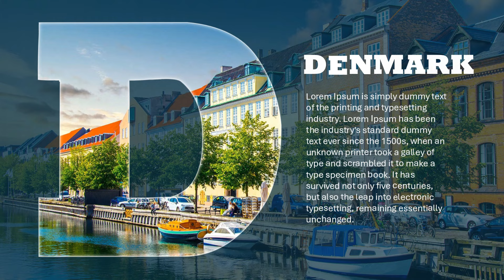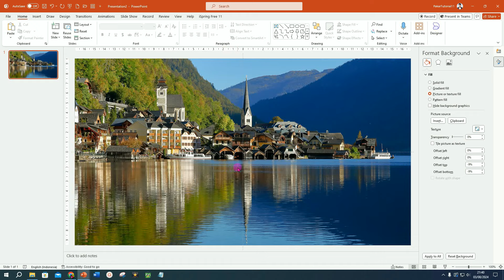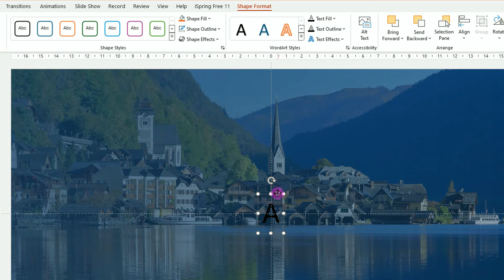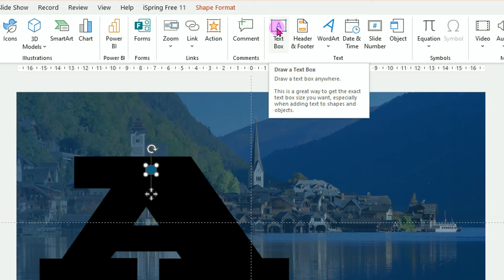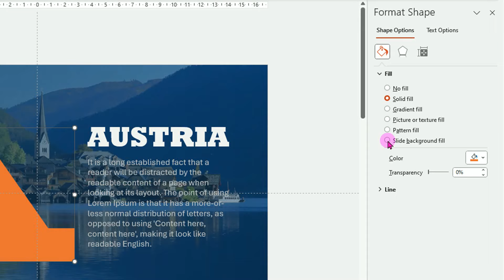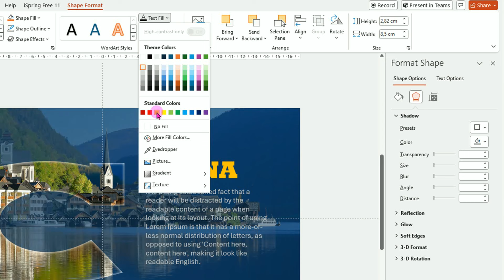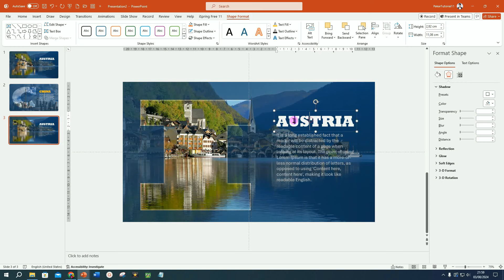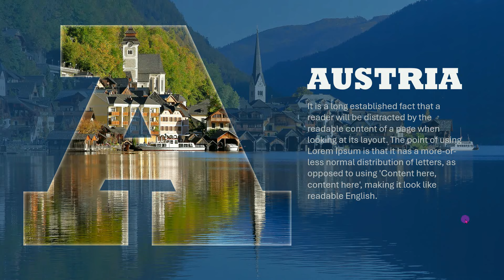Morph Transitions on Alphabet PowerPoint Slides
This Alphabet model presentation content slide is very beautiful and interesting, especially if we give it a Morph transition effect. In this PowerPoint video tutorial from WEPtutor, we will explain how to make a beautiful Alphabet model slide that is given a Morph transition.